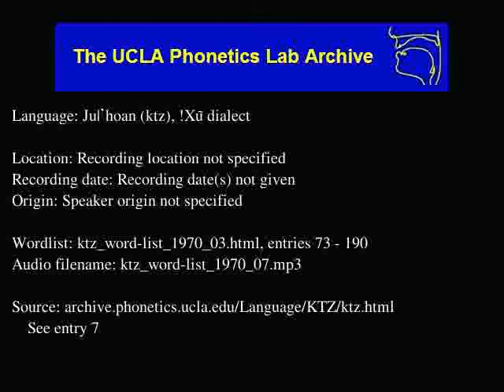Ju|'hoan audio: ktz_word-list_1970_07